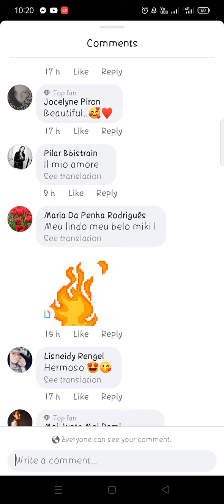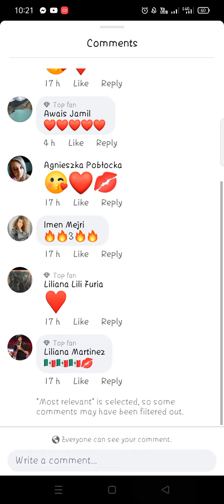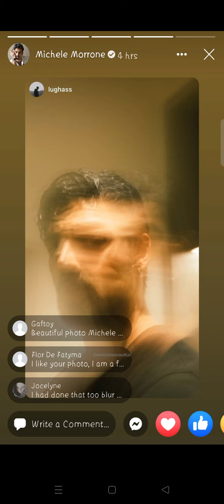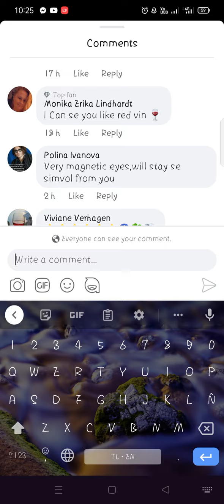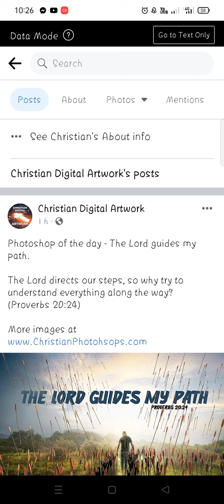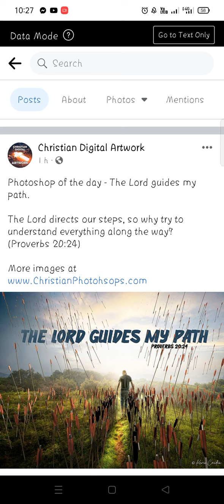Michele Morrone watching this on Netflix today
@ChristianDigitalArtwork by @kevinCardenas @KevinCarden

and other special names shown in this video